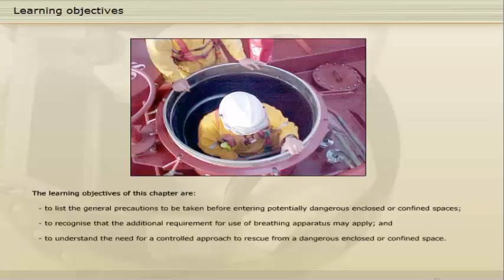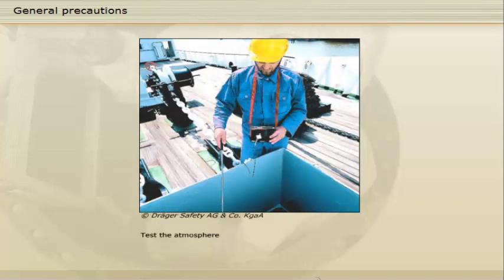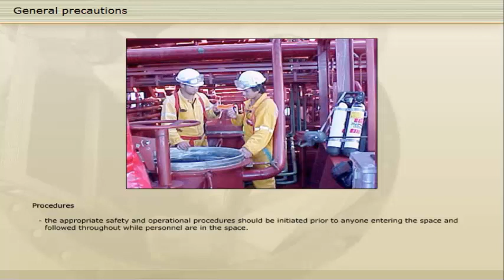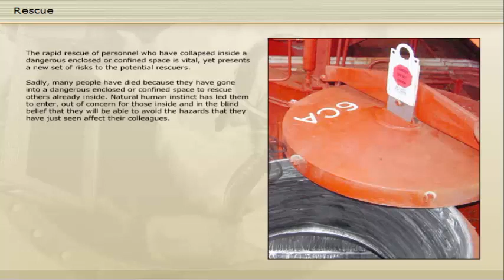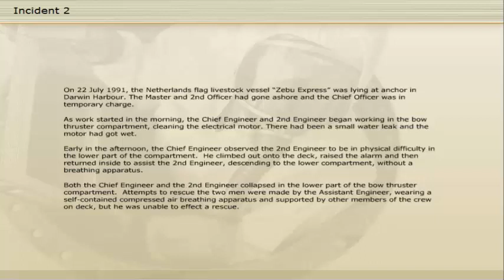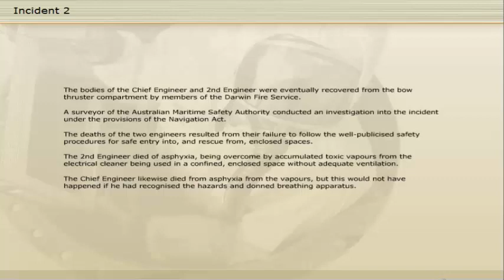Confined Spaces Precautions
The learning objectives of this video are:
• To list the general precautions to be taken before entering potentially dangerous enclosed or confined spaces.
• To recognize that the additional requirement for use of breathing apparatus may apply.
• To understand the need for a controlled approach to rescue from a dangerous enclosed or confined space.